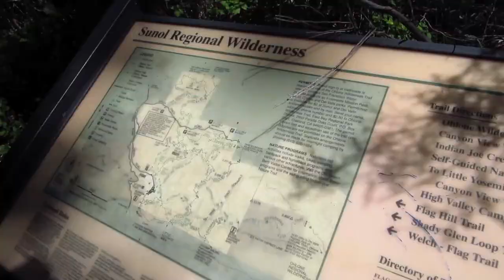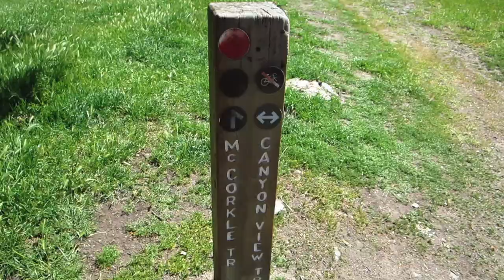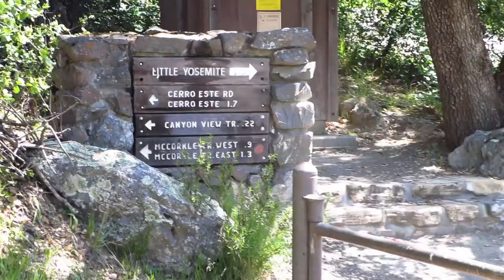THE HILLS ARE ALIVE! - Life After College: Ep. 335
Features of this Episode:
- Driving to a Hike with my friend in Northern California
- Hiking in Sunol Valley Wilderness - The Most Beautiful Hike in the bay area
- Starting the Hike: Going to Little Yosemite (in the San Francisco Bay Area)
- Doesn't look like we're in California (more like we're in the Swiss Alps like in the Sound of Music)
- Beautiful Views
- I have a Hiking Vlog Playlist on my YouTube Channel
- Can you get all of my Pop Culture References?!
- The California State Flower: Golden Poppy
- The Land of the Sound of Music
- Beautiful Weather in NorCal
- Field of Flowers
- Making References to the Sound of Music and Hunger Games
- The Outhouse
- California White Rapids at Little Yosemite
- Exploring a Cave
- McKorkal trail
- At the Lobster Shack (Lobster Roll) for lunch
- Grabbing some Jamba Juice: Carrot and Apple Juice
- Hanging out with Gatsby
- Sun Burn Tan Lines